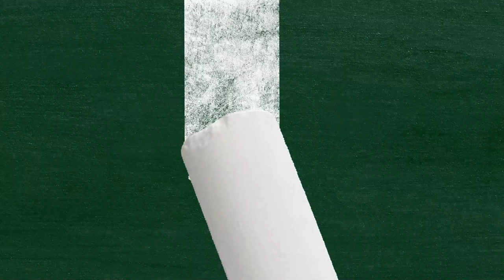Interview with Ralphie Glick from Salem's Lot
Danny talks with actor Ron Scribner "Ralphie Glick" from the 1979 classic Salem's Lot.